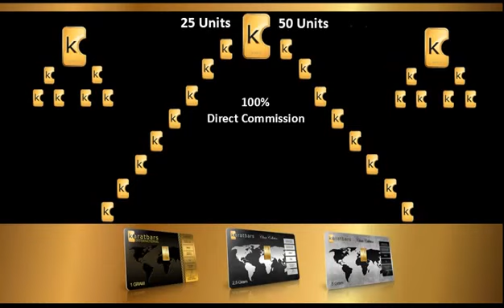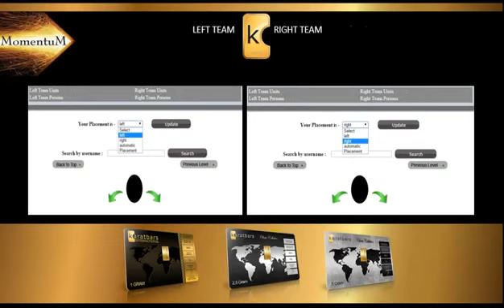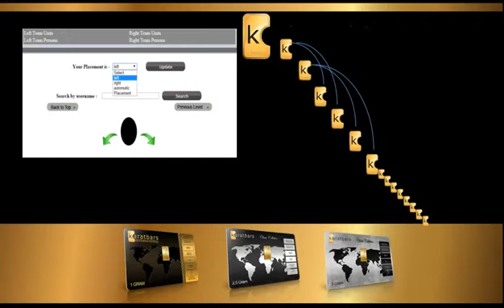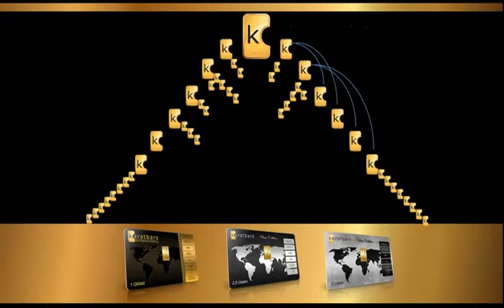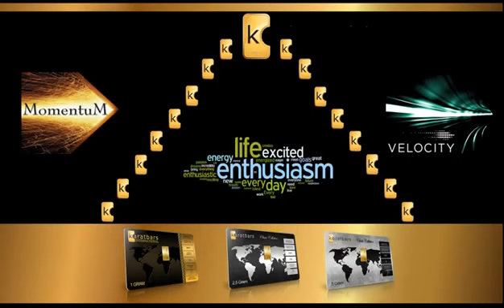Synergy Gold Group - MOMENTUM and VELOCITY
If we could show you in 2 minutes ... how you can get paid to save in 24K Gold Bullion, would you be open to taking a look?